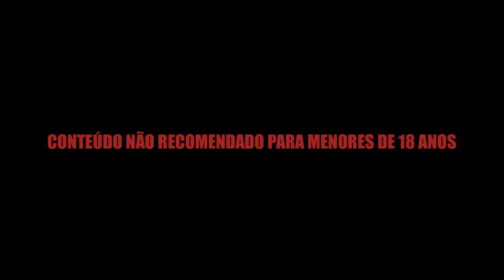Bingo O Rei das Manhãs Direção de Arte